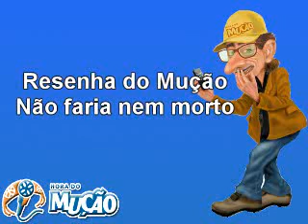Mucao.com.br - Resenha do Mução - Não faço nem morto - 2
Mucao.com.br
Resenha do Mução - Não faço nem morto - 2